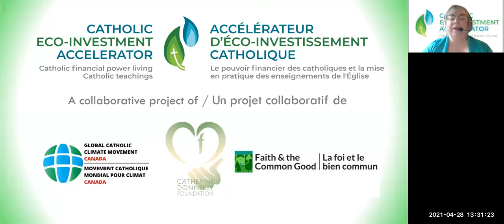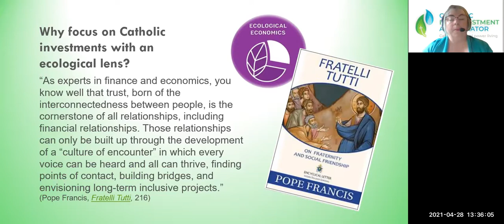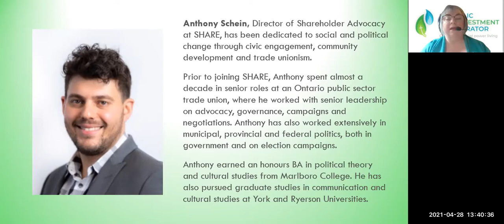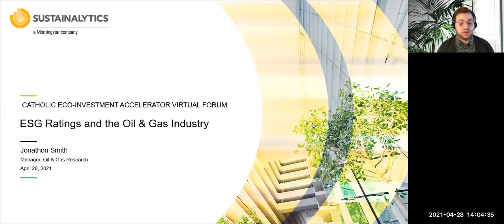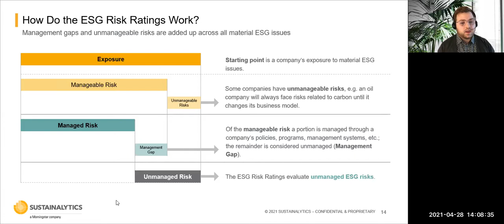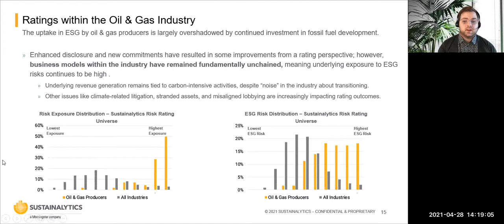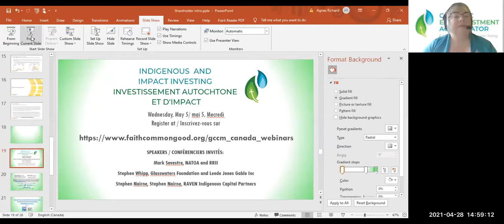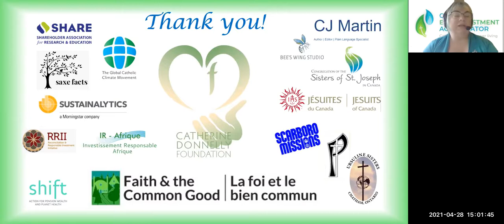Shareholder Engagement / L’engagement des actionnaires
Speakers / Conférenciers Invités:
Mamadou-Lamine Beye, consultant, IFC, World Bank Group
Jonathon Smith, Sustainalytics
Sarah Couturier-Tanoh, SHARE